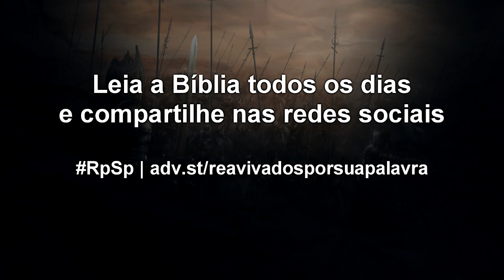1 Crônicas 29 - Reavivados por sua Palavra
O que você tem feito para orientar as novas gerações? Faça como o rei Davi: dedique energia, tempo e dinheiro para conduzir os mais jovens a uma vida de sucesso e proximidade com Deus.